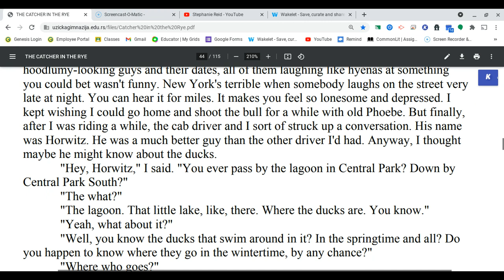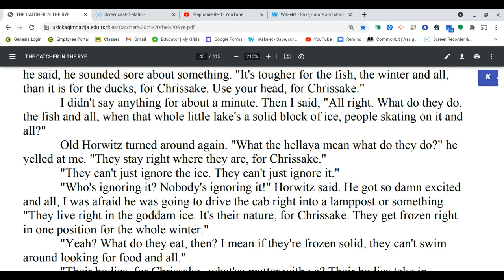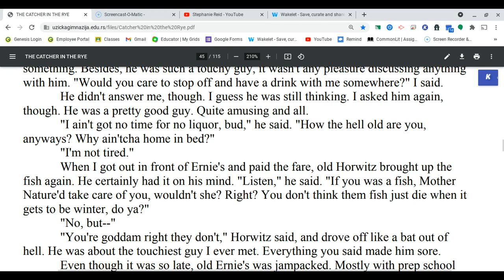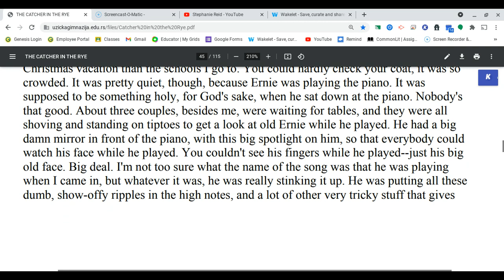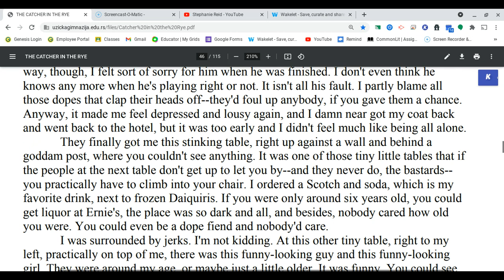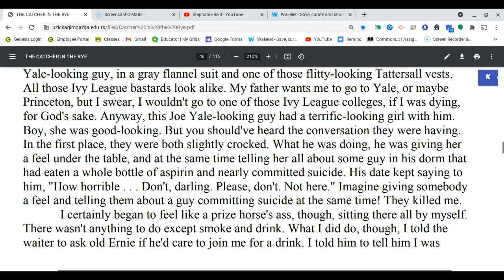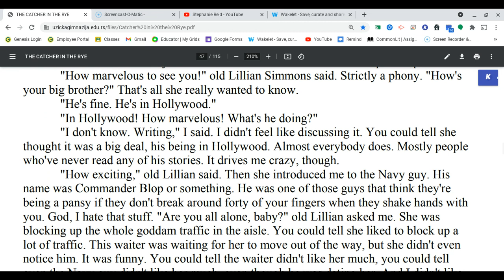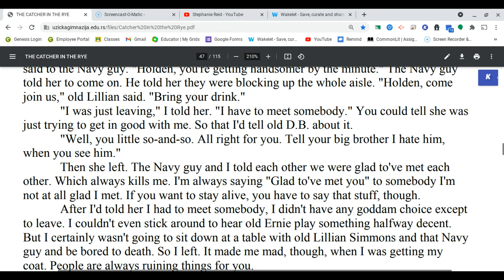The Catcher in the Rye - J.D. Salinger- Chapter 12